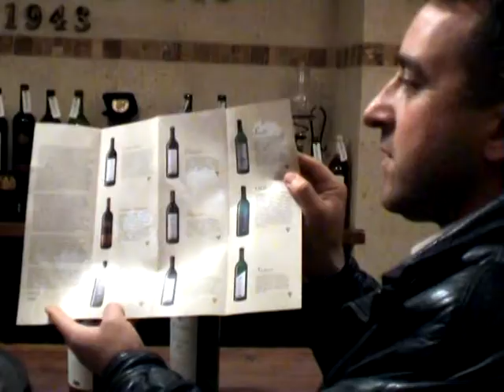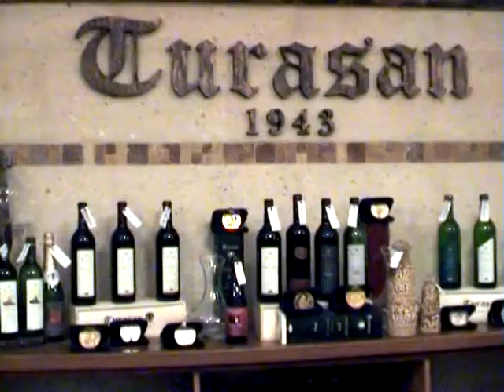People of Cappadocia 🇹🇷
The inhabitants of Cappadocia extremely hospitable. Türkiye